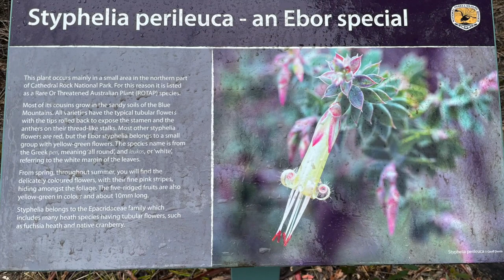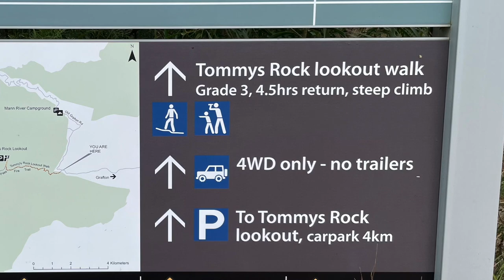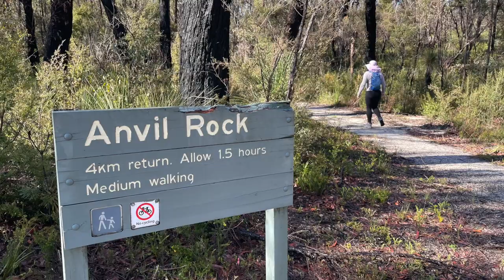Glen Innes/ NW New England Trip SEP 2022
~Just personal videos made public in case anyone finds them interesting or informative~
Photos and video of some highlights in the Ebor and Glen Innes region of the New England Tablelands.